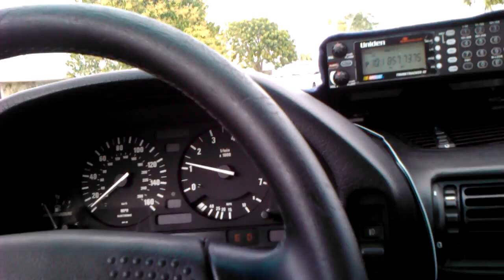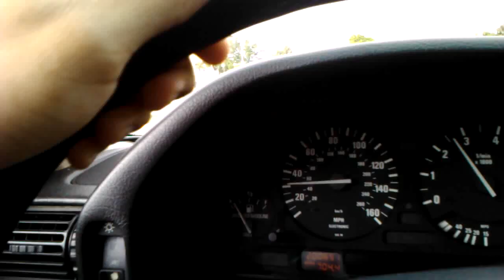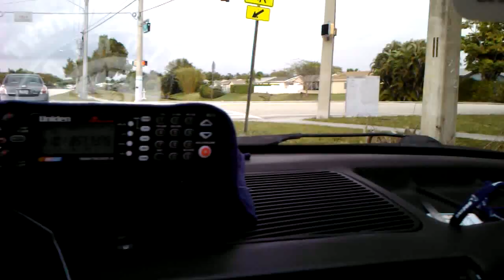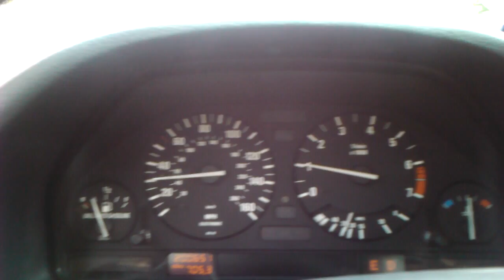LG Quantum HD Camera Test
Just testing out my new LG phone. I know its a bad video, I was just messing around to see how it would look and record sound.

Driving my 1989 BMW 735i (E32)